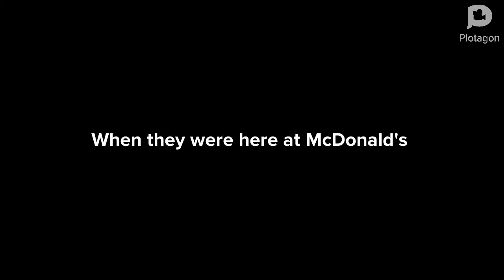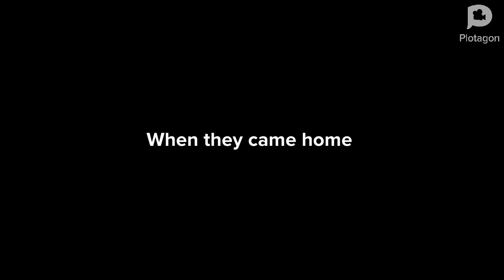Rosie gives Caillou the Grimace Shake grounded S3 E3